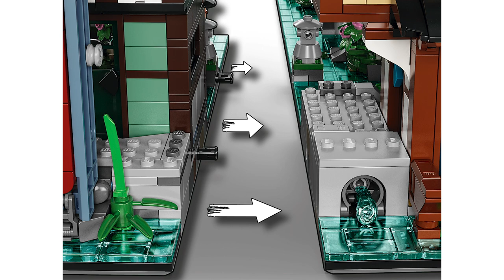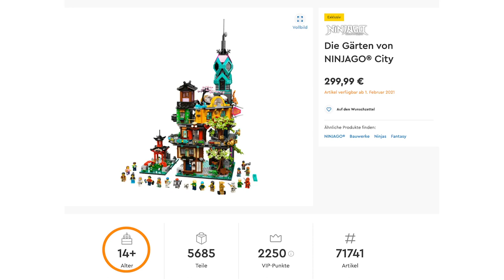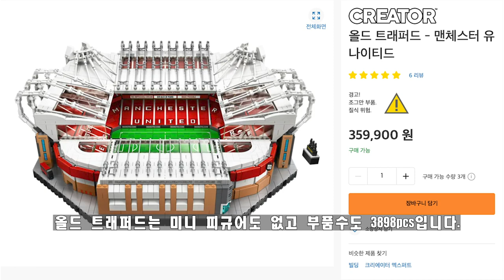레고 71741 닌자고 시티 가든 드디어 모든 정보 공개! ; All of Lego 71741 Ningago City Gardens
드디어 레고 71741 닌자고 시티 가든 공식 이미지가 유럽 레고 홈페이지에 등록이 되었습니다. 1월14일부터라고 알려진 사전주문 전에 마지막으로 총 정리했습니다.